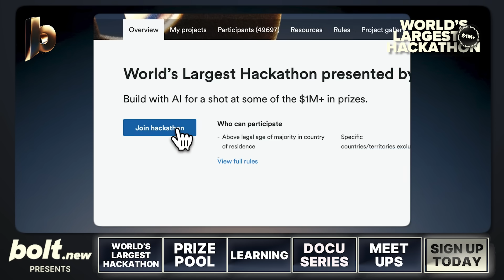World’s Largest Hackathon Kickoff: Live with Greg Isenberg & Eric Simons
We’re officially kicking off the World’s Largest Hackathon, with over 50,000 builders worldwide!

Join Greg Isenberg and Bolt.new CEO, Eric Simons, for the launch of the hackathon, where tens of thousands of creators, makers, and dreamers are building the future together.

With $1M+ in prizes, 100+ IRL events, 20 sponsors, 35+ top-tier judges, and a month of nonstop momentum, this is more than just a hackathon. It’s a movement. A launchpad. A once-in-a-generation chance to turn your ideas into real products and win life-changing support along the way.

We’re also giving away Bolt Pro for free to all participants throughout the month, along with the Builder Pack, a curated drop of premium tools, credits, and exclusive perks from the best tech platforms out there.

We’re aiming to break the world record and spark a wave of next-gen startups, tools, and project. Let’s make history.